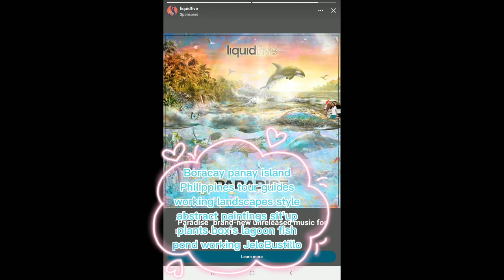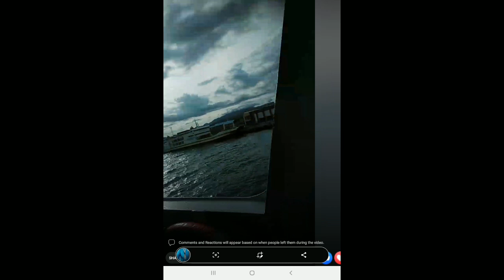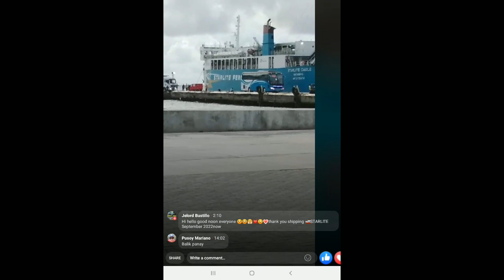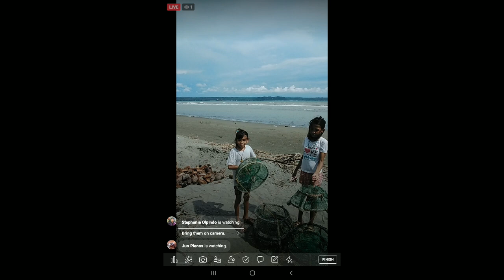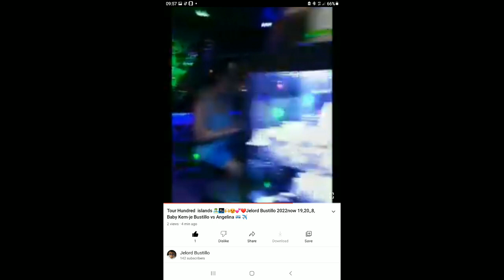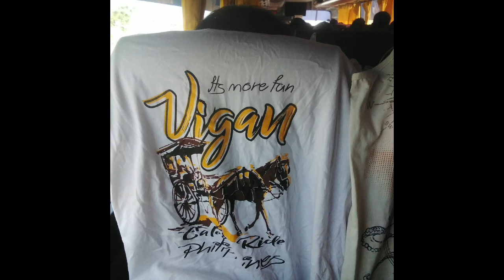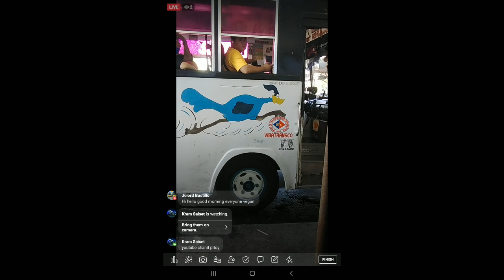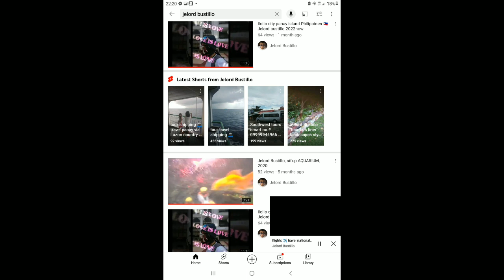TRAVELLERS TOUR BUS liner tour guides anywhere hiwayland or aroundPhilippines time TRAVELLERSJelord